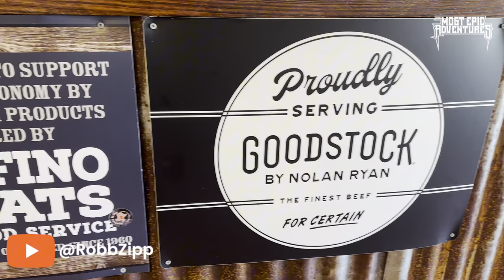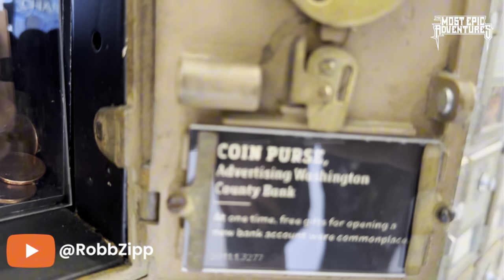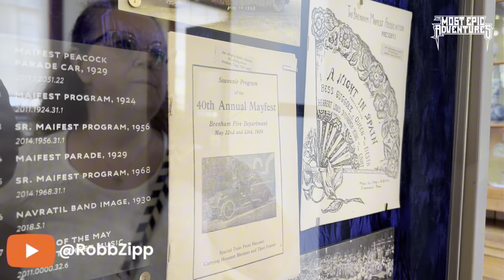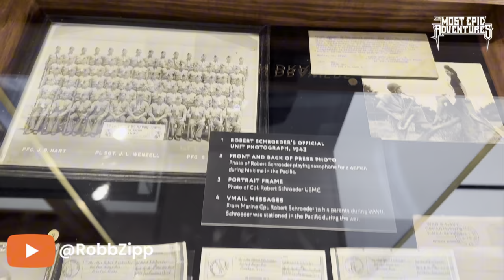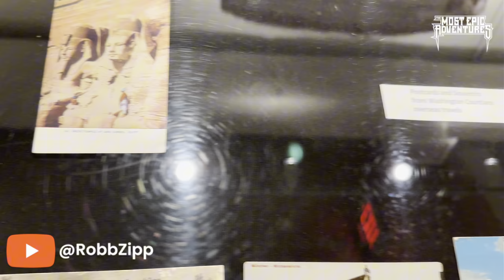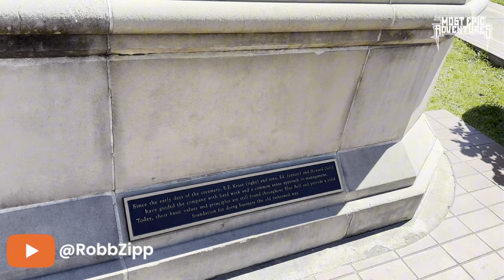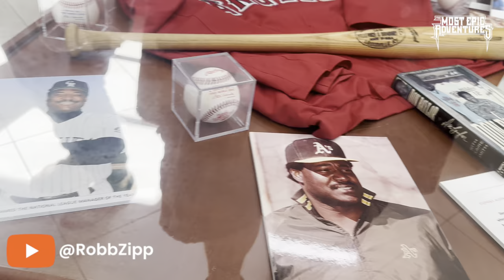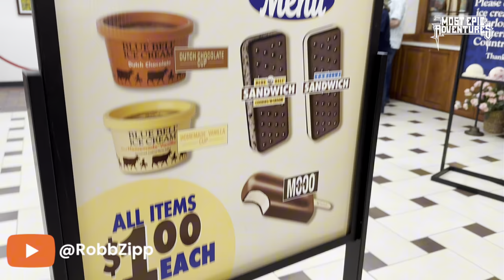🍖 🏫 🍨 🪻4 STOPS IN BRENHAM, TEXAS ON 4-4-2024!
It was 4-4-2024 and I had to do 4 things! Mom wanted to see some bluebonnets and I’m always hungry, so we went up to Brenham for some bbq, a museum, ice cream, and a park!

Please join us and leave all of the likes and comments! It’s free and it really helps!

Thank you to executive producer @MomZipp for the adventure.

We also saw Shane from @TheTexasBucketList a couple of times! I asked him if he would like to collaborate, but I don’t think he wants to. 😂